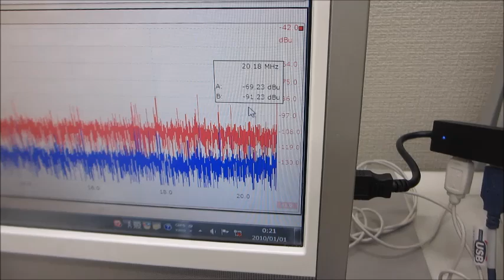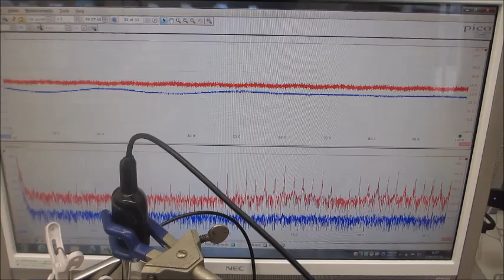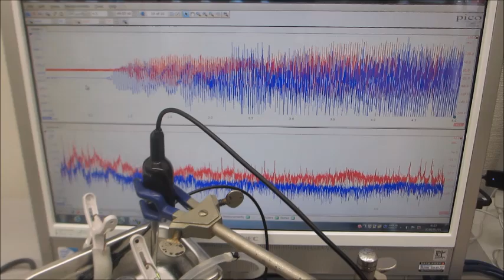基礎実験ーーオリジナル超音波システムの開発ーー（超音波システム研究所）